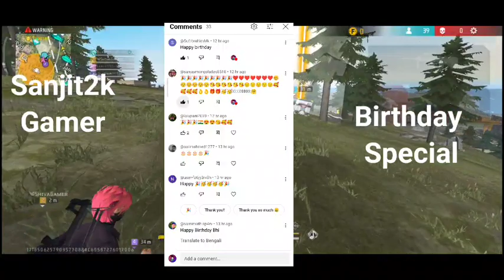আজকের আমার জন্মদিন 🥰🎂 Sanjit2k Gamer Happy Birthday wishes special video birthday wish কে কে করলো 😊